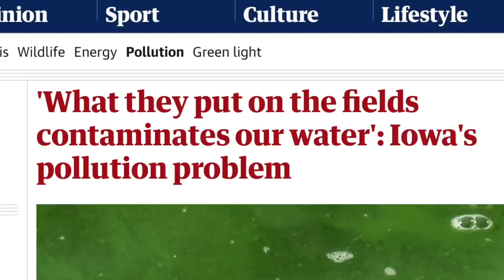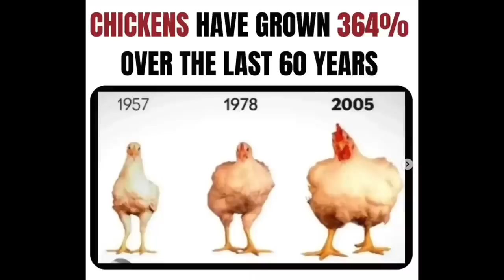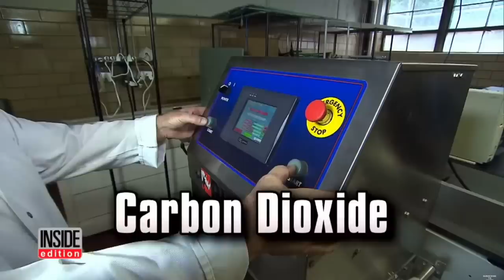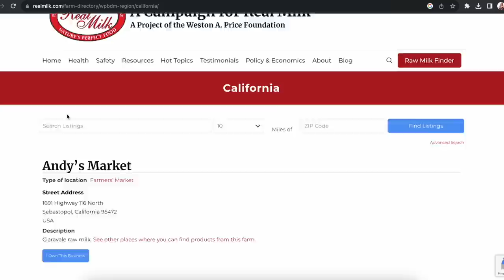Farmer Exposes Hidden Meat Scandals with Grocery Store Beef!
This is tragic! Grocery store meat is being gassed red. Behind the scenes to the meat, egg, and agricultural industry.

Timestamps:
00:00 Exposing the food industry
02:00 Chickens: What's the cluck?
09:15 Meat is gassed!
12:30 Why they have to kill your milk
15:30 Cow misinformation
19:45 Why there's a push towards getting rid of meat
29:00 Are you shorting your health?
34:05 How to find a farmer in your area